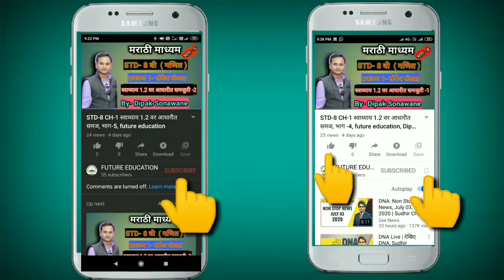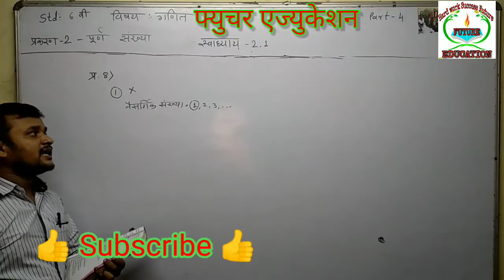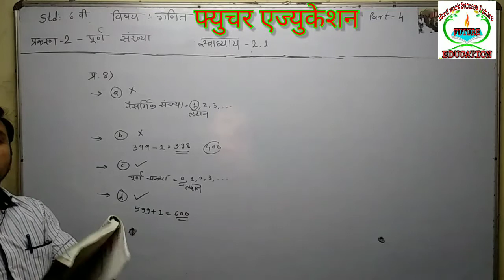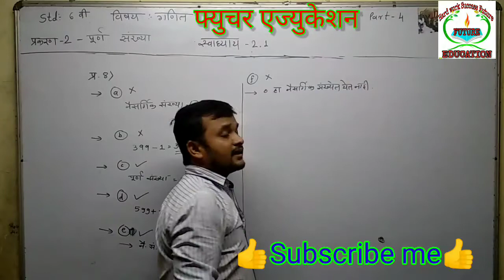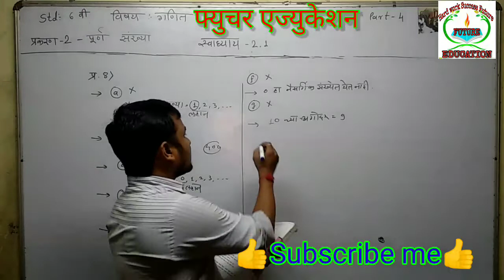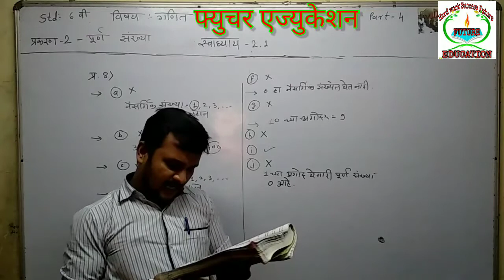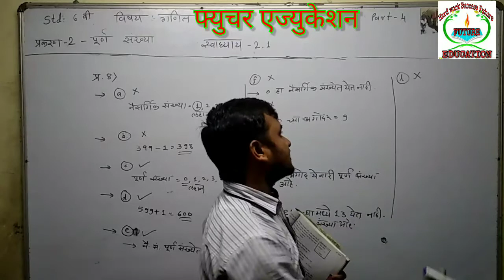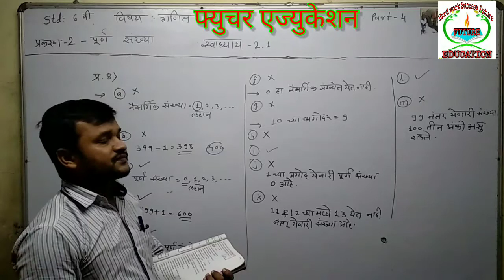भाग-4 Std-6 CH-2 पूर्ण संख्या स्वाध्याय 2.1 प्र.-8, Future Education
भाग-4 Std-6 CH-2 पूर्ण संख्या स्वाध्याय 2.1 प्र.-8, Dipak Sonawane sir